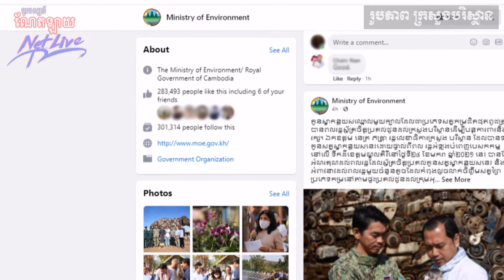ពលរដ្ឋប្រគល់កូនស្វាកន្ទុយសមួយក្បាលជូនដល់ក្រសួងបរិស្ថាន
NetLive TV